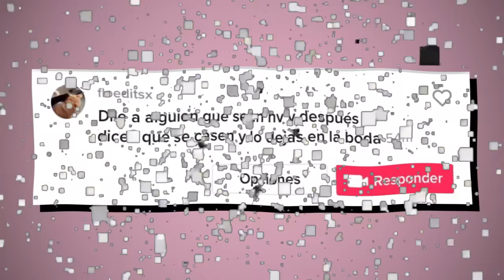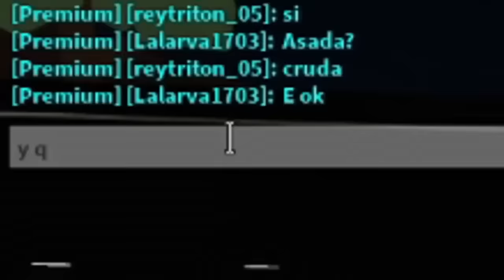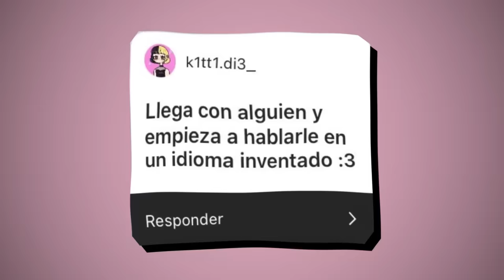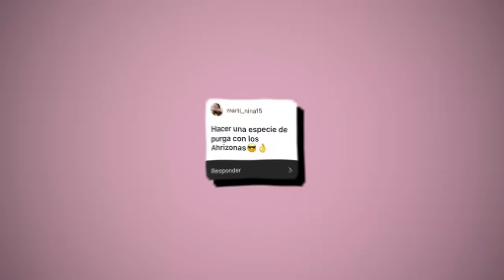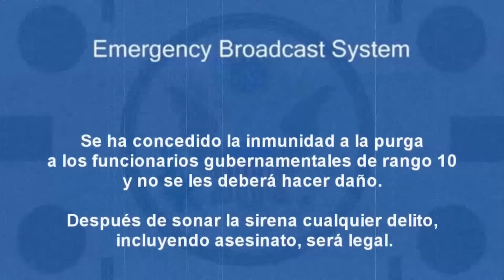CUMPLIENDO RETOS EN BROOKHAVEN 😳 | ROBLOX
El día de hoy cumplí sus retos en Roblox todos los hicimos en Brookhaven y estuvo muy divertido este vídeo se grabo hace 1 año y jamas lo subí así que espero les guste mucho, no olviden dejar su like!

Sígueme no tengas miedo, recuerda que hago streams en Twitch todos los días a las 6:00pm :P

⭐ CÓDIGO STAR: CherryBaby